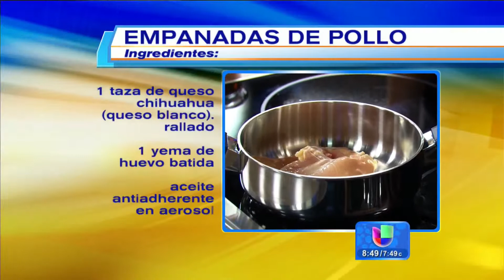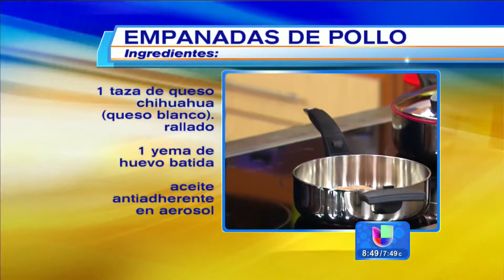Chiqui Delgado cocinó Empanadas de Pollo con el Chef Pepín